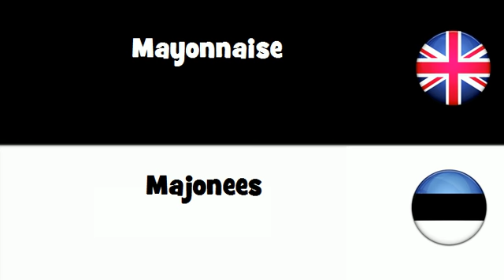SAY IT IN 20 LANGUAGES = Mayonnaise